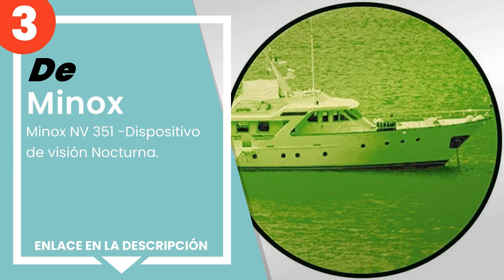Los 3 mejores visores nocturnos monoculares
✋ Aquí están los 3 mejores visores nocturnos monoculares, disponible en el mercado.

 3) Minox NV 351 -Dispositivo de visión Nocturna.

 2) Yukka - Yukon Spartan NVMT-4 1x24 - Monocular de visión Noct...

 1) Bushnell Equinox Z - Monocular Digital de visión Nocturna.

00:00 - Intro
00:08 - 3) Minox NV 351 -Dispositivo de visión Nocturna.
00:43 - 2) Yukka - Yukon Spartan NVMT-4 1x24 - Monocular de visión Noct...
01:12 - 1) Bushnell Equinox Z - Monocular Digital de visión Nocturna.